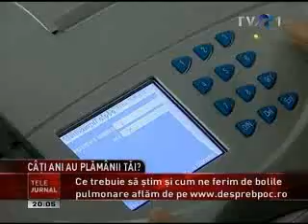1 Milion Romani Bolnavi De Plamani Bronho-pneumopatie constructiva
Tu ştii ce vârstă au plămânii tăi?
marţi, 17 noiembrie 2009, ora 20:34

Întrebarea este lansată de Societatea Română de Pneumologie şi are drept scop depistarea timpurie a afecţiunilor pulmonare.

Bronho-pneumopatia, de pildă, afectează un milion de români şi sufocă bugetul sistemului medical.